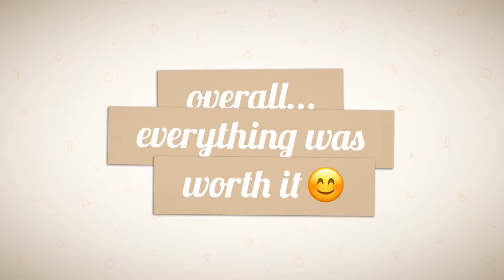Pearl Farm Davao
Our Pearl Farm Davao Experience :)

Our Travel, Room Tour, Resort Tour, Food.
Adventures and misadventures.
Family. Fun. Happiness and memories.
Grateful for everything.